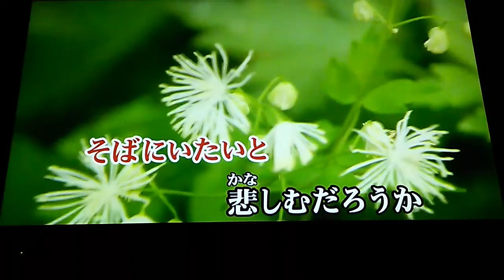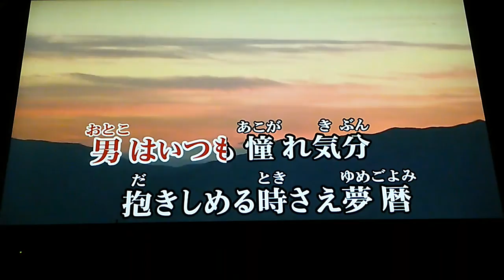堀内孝雄 「憧れ遊び」 1985 ~cover